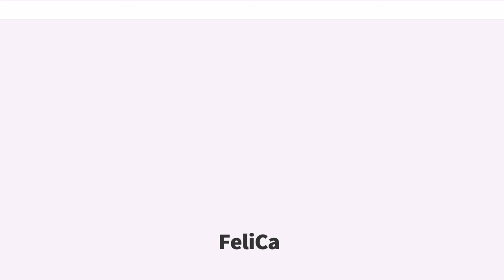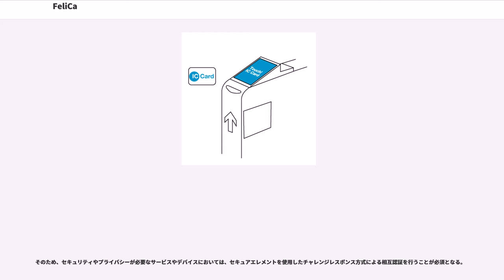FeliCa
FeliCa（フェリカ）は、ソニーが開発した非接触型ICカードの技術方式、および同社の登録商標である。

名称は、元々ソニーが保有していた商標の中から適当なものを選んで命名されたもの。「至福」を意味する「」と「」を組み合わせ（かばん語）、「至福をもたらすカード」という意味も、後付ながら込めている。

FeliCaは、非接触型ICカードのための通信技術として開発された。非接触型ICカードは、リーダ・ライタからキャリアを送信して電磁誘導によりICカードに電力を供給し、キャリアの変調によりリーダ・ライタとカード間で通信を行う。例えばISO/IEC 14443で規格化されているTYPE B方式は、ASK10%で変調を行い、NRZ符号を採用しているのに対してFeliCaの方式は変調がASK10%と同じであるが、マンチェスタ (Manchester) 符号を採用しているところが異なる。

当初、国際標準化機構にISO/IEC 14443 TYPE Cとして提案を行った。同時にTYPE D〜Gまでが提案されたが「近距離無線通信規格の乱立になる」として、国際規格議論が停止され採用されなかった。その後、FeliCaと上位互換性のある方式がISO/IEC 18092 (Near Field Communication, NFC TYPE-F) として規格化された。日本では、JICSAP ICカード仕様V2.0「第4部 高速処理用ICカード」や、日本鉄道サイバネティクス協議会でのICカード規定として規格化されている。

FeliCaは通常のICカードと同様に、キャッシュカードやIDカードなどに適用可能な技術である。特に高速処理が求められる、自動改札機やビル入館などのセキュリティゲートや、レジなどのアプリケーション向けに特化したコマンド体系になっている。そのため、ISO 7816-3の基本コマンドとは互換性はない。また、ICチップ内部のメモリは16バイト固定長のレコードのみがサポートされていて、ISO/IEC 7816-3で規定されているファイル構造との互換性はない。

暗号処理としては、相互認証にトリプルDES、通信路にDESもしくはトリプルDESを利用している。Dualカードタイプ（接触/非接触）では公開鍵暗号方式の処理が可能なものがある。

2011年6月には、相互認証と通信路にAESも利用できるFeliCaチップが発表された。

1枚のカード（1つのチップ）に乗車カード、電子マネー、社員証など複数のサービスを搭載可能であるが、サービス利用時には、個々のサービス毎にアクセス鍵（共通鍵）を使って相互認証を行うのではなく、複数のアクセス鍵から「縮退鍵」と呼ばれる暗号化された鍵を合成し、この縮退鍵を用いて、一度に最大16のサービスについて相互認証することが可能となっている。縮退された鍵から元の鍵は生成できない。このことから、セキュリティレベルを落とすことなく処理速度の高速化を実現している。

FeliCaチップは、ICカードのICチップとして使用される他、携帯電話や腕時計などでFeliCaチップを搭載したものがある。

当初はソニーでのみ製造されていたが、インフィニオン・テクノロジーズと共同開発（2001年11月発表）、日立製作所の採用（2002年6月発表）など、複数のチップメーカーが供給できるようになった。

1992年末、香港の交通事業者6社から成るジョイントベンチャーのICカードの競争入札に参加し、要求に沿う形で仕様が決められていき、1997年9月に香港で「オクトパス」として世界で初めて採用された。この時の競合相手はミクロン社。その後、2001年11月に日本でICカード乗車券「Suica」、2002年4月にシンガポールの「EZ-link」などで採用されてきた。

また、Edy付きのeLIOがポイントカードと一体化したヨドバシカメラの「ゴールドポイントカードIC eLIO」や、ICキャッシュカードの付加機能としてEdyが採用されたり、クレジットカードとSuicaが一体化した「VIEW Suica」がさらにビックカメラのポイントカードと合体した「ビックカメラSuicaカード」などサービスの融合も行われている。

過去には、1999年から2003年まで、東京臨海副都心・青海のパレットタウン内にあるMEGAWEBで発行されていた「MEGA WEB Member's Card」や2000年から20...